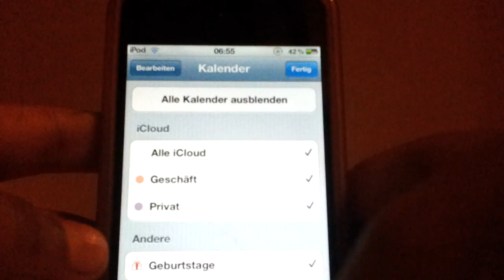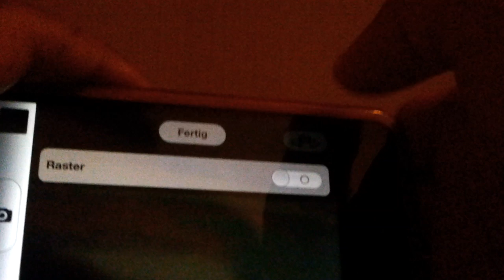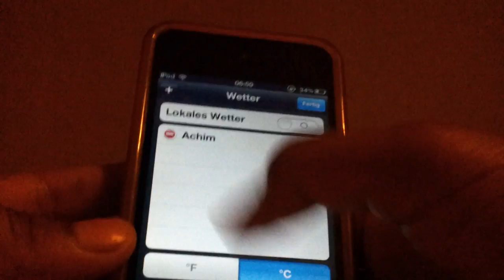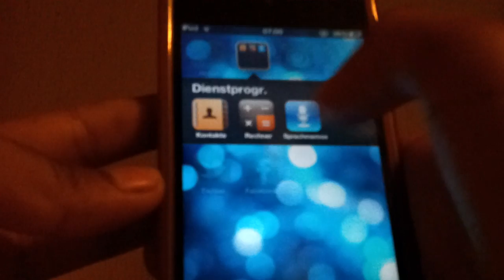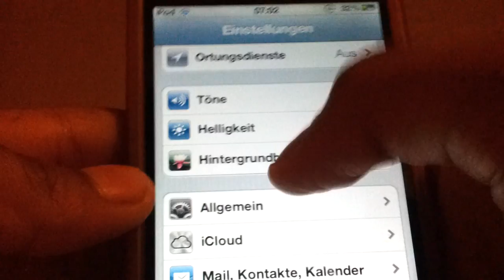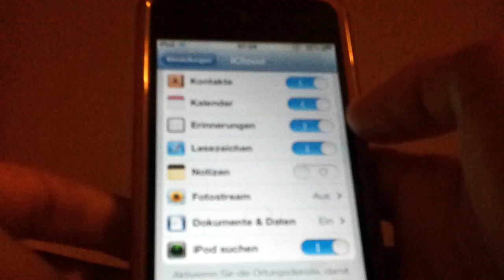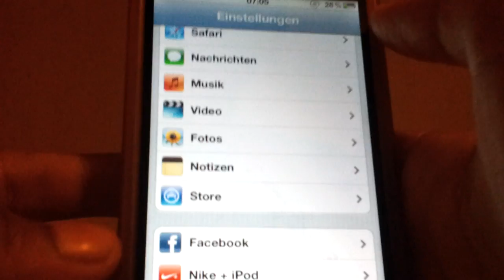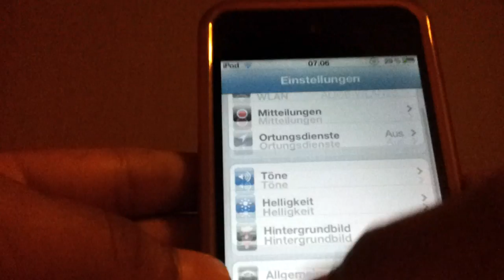IOs 5 Review -Das erwaret uns (HD)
Hey Leute,
In diesem Video möchte ich euch IOs 5(beta 6) vorstellen.
Wenn ihr das ganze ohne UDID haben möchtet dann schreibt es in den Kommentaren.Dann mach ich dazu auch ein Video.
Danke;)